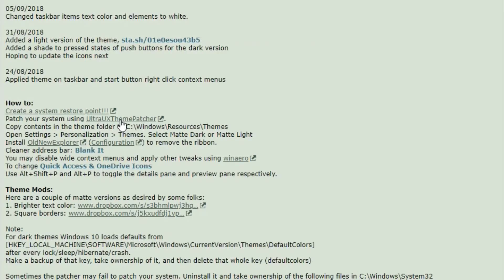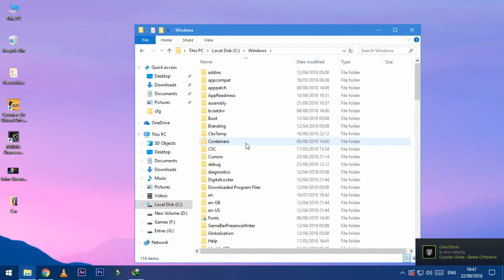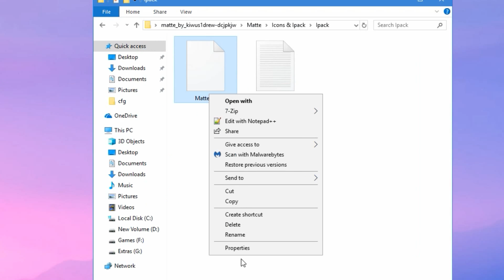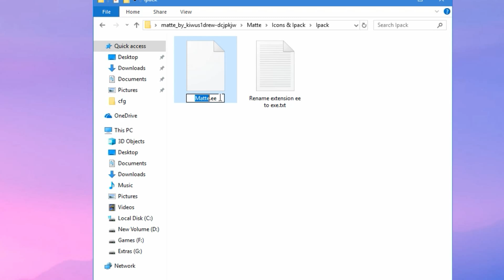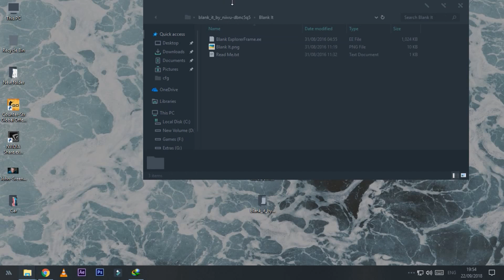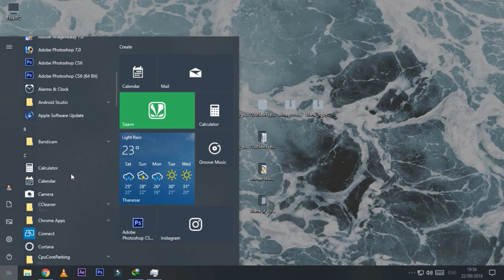Matte Black Theme for Windows 10 (2020)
Have a Nice Day.